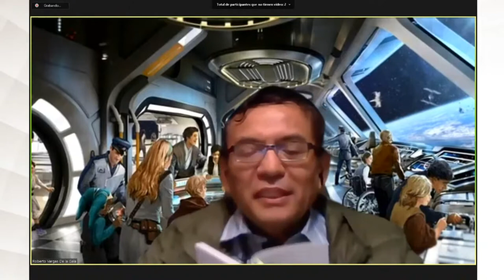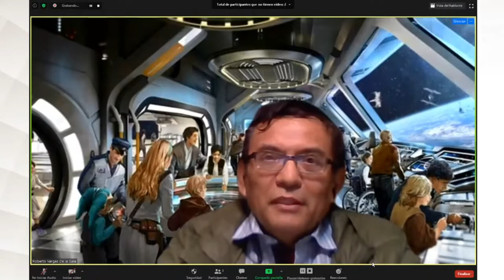CONECTANDO CON EL ADN DEL FUTURO - ROBERTO VARGAS DE LA GALA